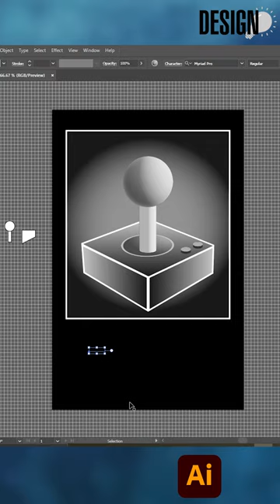Kicking it Old School CNC Project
OG Gamer Joystick Wall Art -

Bit- 90 degree downtown Jenny

Material - Expanded PVC

CNC Macines

CAM